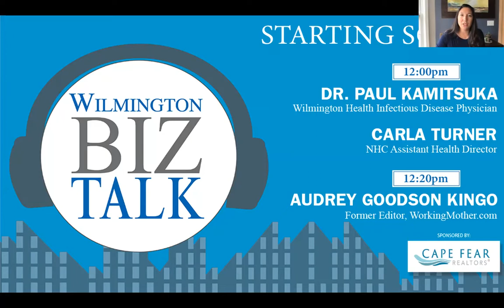WilmingtonBiz Talk on COVID update and parent coping tips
On this week’s BizTalk we’ll have a special double discussion about the latest spike in COVID cases.

First up is an update from health officials. Infectious disease physician Paul Kamitsuka and county public health assistant director Carla Turner share the latest numbers locally, whether omicron is showing signs of peaking, testing supplies and other issues.

With the variant impacting school classrooms and child-care settings, we also have a special guest from WILMA, the Business Journal’s sister publication, to discuss the continued concerns – and possible coping tips – for working parents. Audrey Goodson Kingo, former editor in chief of WorkingMother.com, spearheaded the brand’s book, The Working Mother Ultimate Guide to Working from Home.